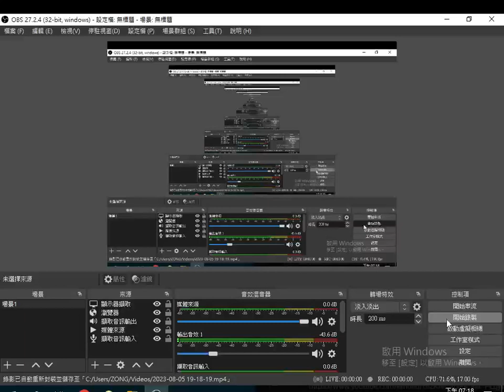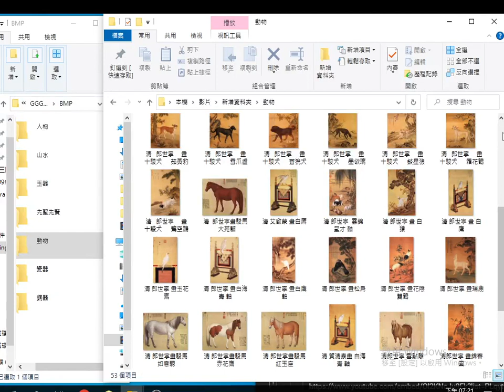2023 08 05#動物 含#郎世寧 畫#駿馬 十駿犬 故宮文物圖 七大主題含#人物#山水#玉器#先聖先賢#動物#瓷器#銅器 中華民國年一百零六年起故宮博物院開放七萬張文物圖片免費下載 2017